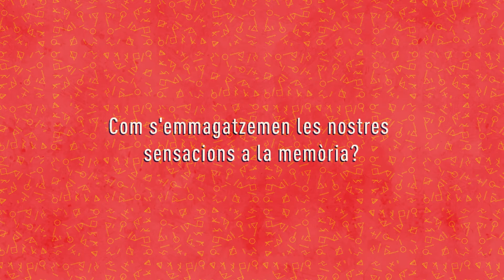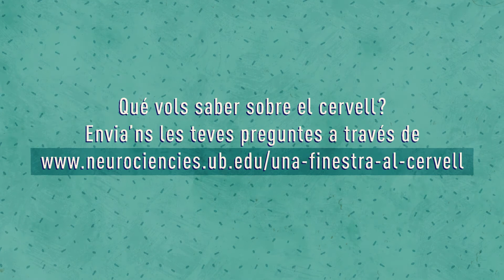Com s'emmagatzemen les nostres sensacions a la memòria?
Alba Ortega, investigadora predoctoral de l'Institut de Neurociències de la Universitat de Barcelona, ens respon aquesta pregunta que ens heu fet arribar!

Teniu més preguntes sobre el cervell?

Aquest projecte ha comptat amb el suport de les Beques “Premis Barcelona 2020” de l’Ajuntament de Barcelona.

Gravació: Gabriel Mata y Claudia Garig
@izzafilm (instagram)